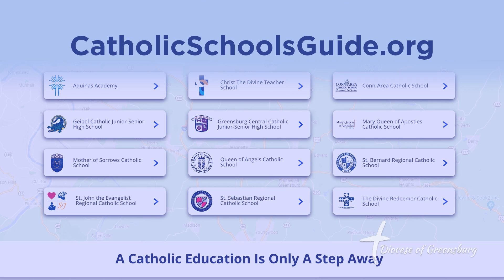Rooted in Faith and Education - The Ricker Family's Journey with Catholic Schools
What began as a decision based on educational quality and Christian values soon blossomed into a deeper exploration of Catholicism that transformed the family's life. Read their story at TheAccentOnline.org